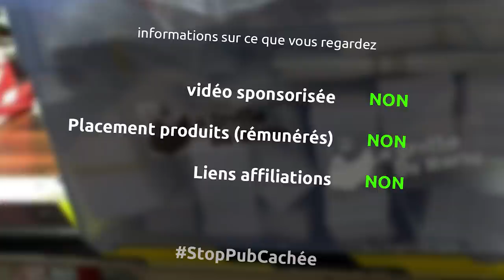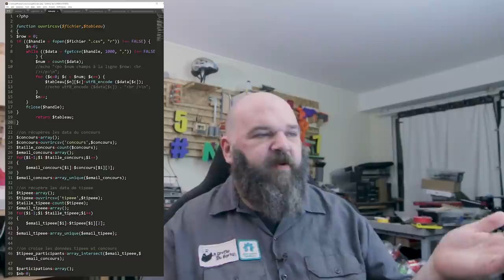gagnant scie à ruban, bricolive dansmagrotte , une mailing list pour les barbus? - barbuNawak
résultat concours scie à ruban leman
script en php dans la description

streaming depuis la grotte
tous les lundi, mercredi et vendredi de 8h à 12h30
pas enregistré
encore quelques points techniques à revoir 2/3 webcams à acheter
tester le matériel dans des conditions extrêmes- case pour boitier ordi
liens de peut être futurs matériel dans la wishlist amazon

mailing list
comme le vlog mais plus libre et avec moins de blabla
deux fois par mois
à l'intérieur
- des news (vidéos, projets, etc.)
- des vidéos rigolotes
- de la musique
- des bonnes affaires
et tester d'auters choses, des petites annonces, je sais pas trop mais on va tester

promotion sur les kits pour noel